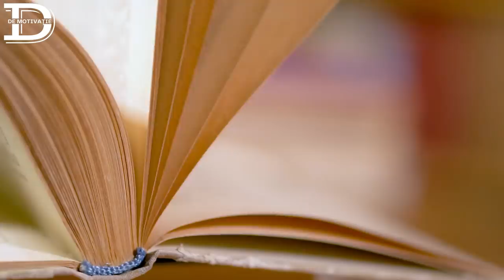25 DE CURIOZITĂȚI INTERESANTE DESPRE PSIHOLOGIA UMANĂ.NU ȘTIAI ASTA DESPRE TINE!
📍 Veți afla :
00:00  Psihologia umană - 25 de curiozități
00:42 Activitatea creierului uman
01:17 Munca și somnul
01:53 Mâncarea,sexul și pericolele
02:45 Ai renunțat la ceva ce ți-ai dorit foarte mult?
02:59 Acceptarea schimbărilor
03:32 Formarea obiceiurilor
04:03 Gândurile noastre
05:01 Cel mai bun leac păentru griji
05:21 Cu cât așteptările sunt mai mari...
05:41 Teoria ferestrelor sparte
06:21 Psihologia comunicării și a liniștii
06:37 Numele unei persoane
06:57 Analizarea bărbatului de către femeie
07:30 Depresia schimbă percepția culorilor
08:04 Incompetența
08:41 Psihologia relațiilor și a sentimentelor
09:00 Înșelăciune prin onestitate
09:17 Cât putem memora?
09:48 Dezvoltarea propriului ”EU”
10:10 Echilibrul mental și bolile
10:24 Despre copii
10:49 Privirea oamenilor
11:21 Contracția și dilatarea pupilei
12:01 Nu-ți destăinui planurile
12:29 20 de secunde pentru a câștiga încrederea

►Dacă v-a plăcut acest videoclip,vă rog,abonați-vă la acest canal,apăsați butonul de like,lăsați un comentariu și distribuiți pe rețelele de socializare .MULTUMESC!